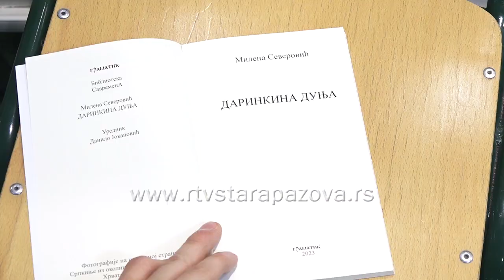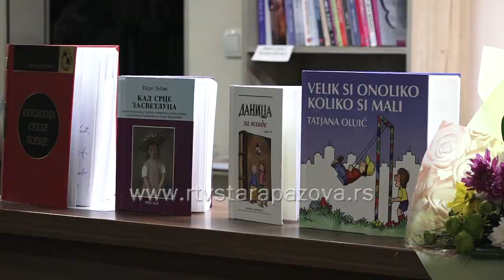Darinkina Dunja - nova knjiga Milene Severović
U Narodnoj biblioteci u Staroj Pazovi sinoć je predstavljena  nova knjiga pesama Milene Severović pod nazivom Darinkina Dunja.  Dve pesme iz zbirke već su uvrštene u antologiju Soko sa Dinare koju je izdao profesor dr Milutin Đuričković a knjiga je nedavno dobila nagradu Pečat varoši Sremsko – karlovačke, koju dodeljuje Brankovo kolo a nagrada će biti uručena u martu sledeće godine povodom obeležavanja 200 godina od rođenja Branka Radičevića.